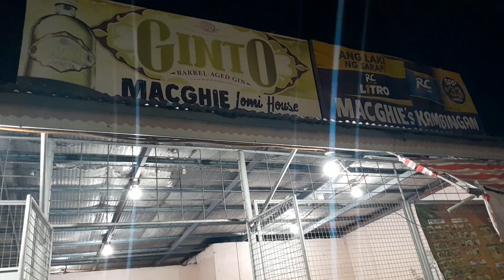kambingan sa Tarlac ang sarap ng papaitan